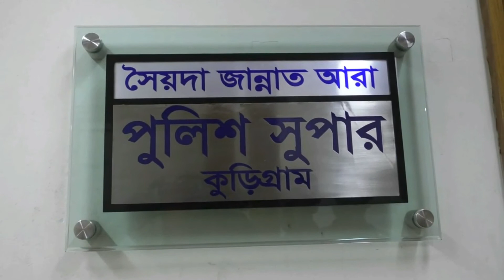কুড়িগ্রামে অর্ধ উন্মাদ নারীর সন্তান প্রসব,ডিএনএ টেস্ট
কুড়িগ্রামে অর্ধ উন্মাদ নারীর সন্তান প্রসব।ডিএনএ টেস্টের মাধ্যমে অপরাধী সনাক্ত করা হবে।